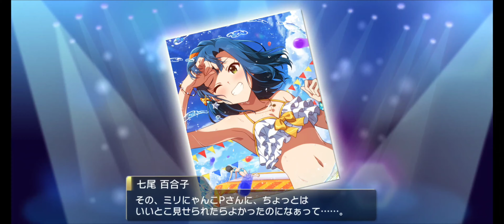【ミリシタAS/カード演出+コミュ】 七尾百合子 SSR今は、まだ… メルト・クイーン アナザーシェーダー陰強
推奨画面：PC　シアターモードor全画面　スマホ　全画面
アイドルマスター ミリオンライブ！ シアターデイズ／THE IDOLM@STER MILLION LIVE! THEATER DAYS